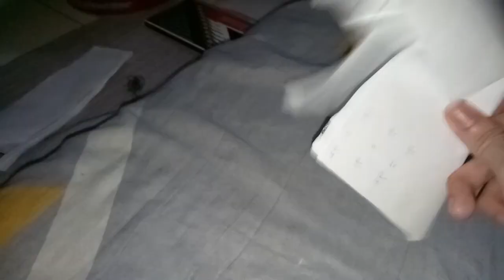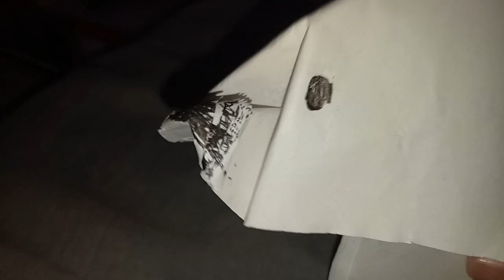Bichon Frisé is Barking while Baloo is telling Mom and stand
Bichon Frisé,also known as Bichon Frisé De Tenerife or Canarias Bichon Frisé,it is a toy dog breed that lives in France,Belgium,Spain,Tenerife Island (Spain) and Islas De Canarias/Canary Islands (Spain).Bichon Frisés have a lot of pack.Bichon Frisés have size of Toy Poodle,Maltese, and Shih Tzu.Bichon Frisés has a French word Meaning "Bichon" means "White Curly Hair" and "Frisé Chien" means "Dog"  "Chien Bichon Frisé" meaning "White Curly Hair Dog".Bichon Frisés have to pet owner for a mother.Bichon Frisés Have only family and children.Bichon Frisés have taken to a Whitish Curly Hair Dog.